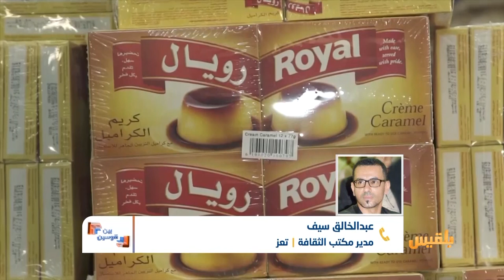بين قوسين | تقاليد استقبال رمضان بين الماضي والحاضر.. ما الذي اختلف؟ | تقديم: شادي نجيب